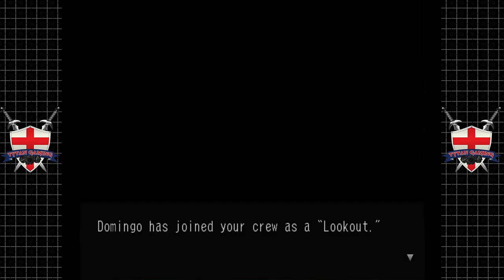Skies Of Arcadia Legends | GameCube/Wii U | #45 The Broken Town